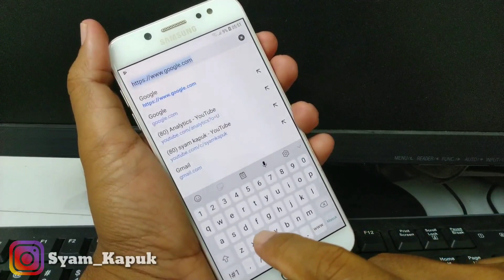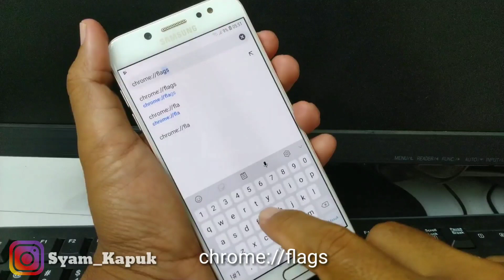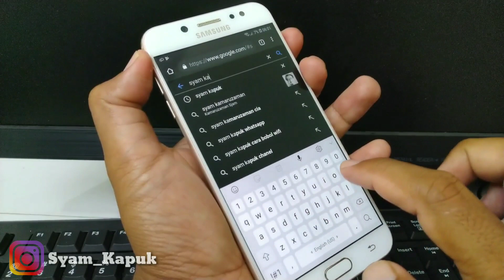Cara Mengaktifkan DARK MODE ( Tema Gelap ) Di Aplikasi Chrome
Belum lama ini aplikasi chrome melakukan update khusus yaitu tersedianya dark mode atau tema gelap.
Fitur dark mode ini sangat berguna ketika kita melakukan browsing internet disaat malam hari atau diwaktu gelap.

Setelah saya mencoba tema gelap pada chrome ini rasanya sangat berbeda,mata terasa nyaman dan juga tidak silau.

Untuk mengaktifkan dark mode pada aplikasi chrome ini,silahkan simak video tutorialnya,dan pastikan untuk aplikasi chrome yang kalian gunakan adalah versi terbaru.
Klik disini untuk mendownload chrome terbaru

Terima Kasih